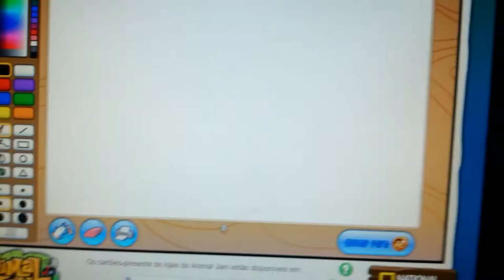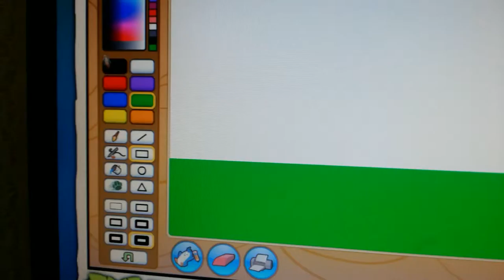Animal jam minhas obras de arte 1 de 10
Jogue comigo